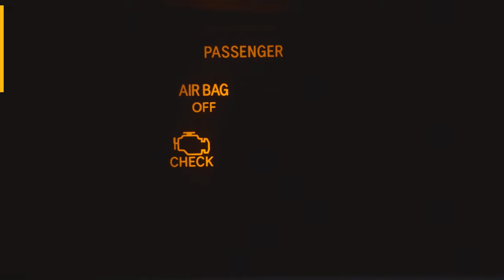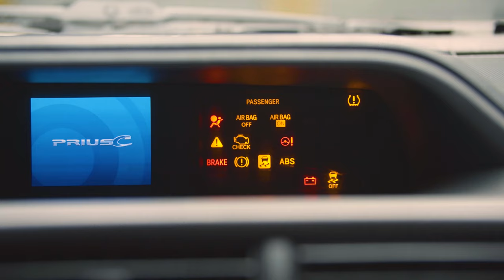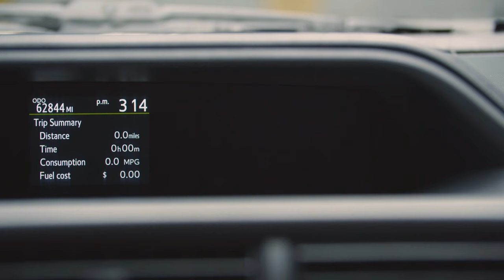რას გვეუბნება ავტომობილის ხელსაწყოთა პანელზე გამოსახული სიმბოლოების ფერი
თეგეტასსახელმძღვანელოს დღევანდელ ვიდეოში ავტომობილის ხელსაწყოთა პანელზე და მასზე გამოსახულ სიმბოლოებზე ვისაუბრებთ.
არის შემთხვევები, როდესაც ავტომობილის ხელსაწყოთა პანელზე რომელიმე სიმბოლო იწყებს ციმციმს. ეს ნიშნავს, რომ ავტომობილს პრობლემა აქვს და მის მოსაგვარებლად გვიხმობს. პრობლემის სირთულე თავად სიმბოლოზე და მის ფერზეა დამოკიდებული.